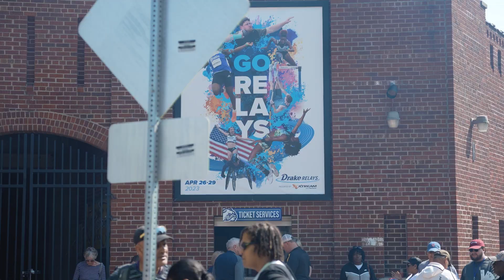DSM Feature | The Henderson's Streak at the Relays